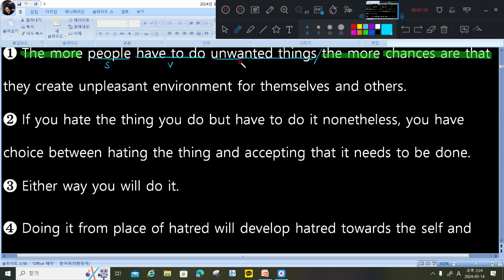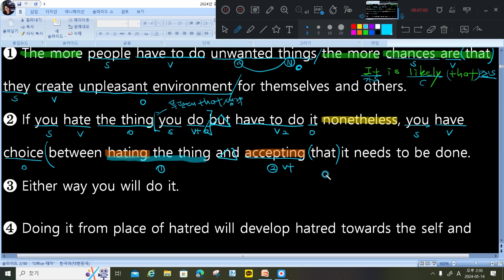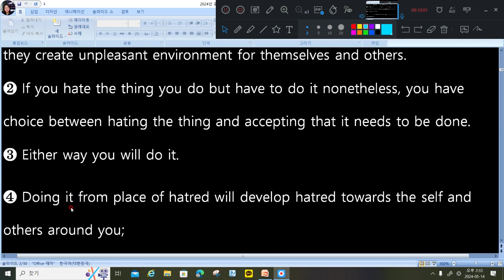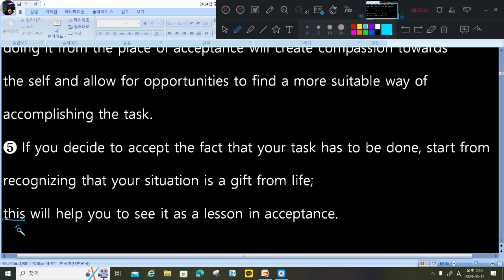Waterford Park -광휘고1 [23년 3월 고2 모의고사 20번]